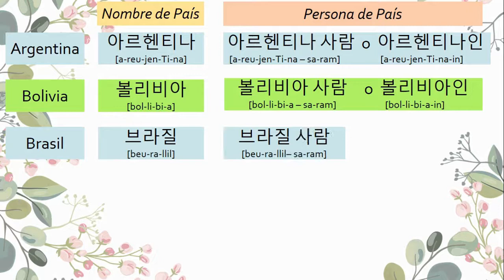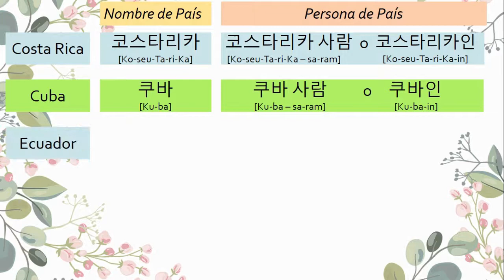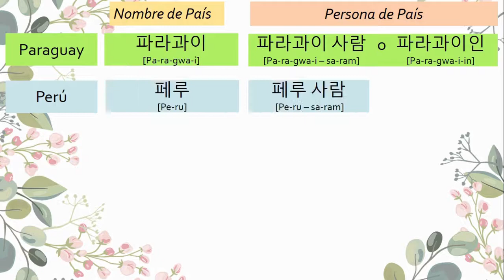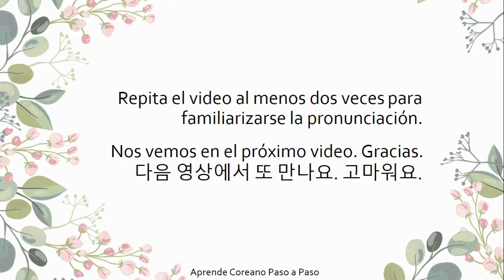Paises y Nacionalidades VOCABULARIO COREANO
¡Hola!
Bienvenido a un nuevo video sobre VOCABULARIO COREANO, en este video vamos a aprender la pronunciación en coreano de algunos países y como decir nacionalidades.

¡Deja en los comentarios de que país eres!

También puede mirar este video para aprender las frases “¿De donde es usted?” y “Yo soy (nacionalidad)”.

Este videos es parte de la serie, VOCABULARIO COREANO.
En esta lista encontraras videos sobre determinas temas para que puedas ampliar tu vocabulario coreano.

Si te interesa aprender Palabras y frases en coreano, te recomiendo esta lista de reproducción.

Saludos.

Luci.

Clases GRATIS para todos

Como ya sabes, la mayoría de los videos en mi canal son completamente gratuitos para todos. Si te resulta difícil convertirte en miembro, no te preocupes; puedes aprender coreano de forma gratuita sin ningún costo.

 A continuación, encontrarás los enlaces a las PLAYLISTS. Te recomiendo estudiar de manera más sistemática sin omitir ningún tema importante y esencial. Te insto a seguir el ORDEN sugerido para un aprendizaje más efectivo.

➡️➡️➡️ ¿Cómo aprender coreano paso a paso? ⬅️⬅️⬅️

 ➡️➡️➡️ Enlaces de PLAYLISTS - Totalmente GRATIS ⬅️⬅️⬅️